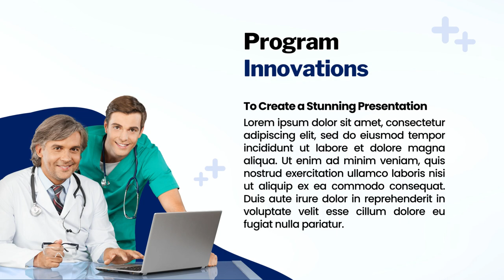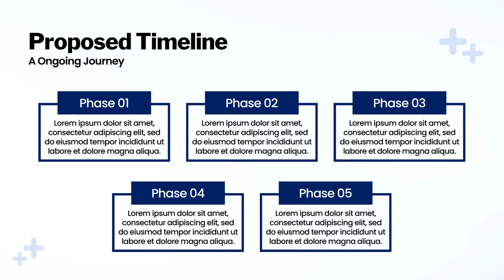Jasa edit Presentasi Powerpoint Innovation In Healthcare, Kesehatan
Jasa Edit Video Promosi Jasa edit Presentasi Powerpoint Innovation In Healthcare, Kesehatan Atau

Daftar Isi
00:00 - Intro Pptpixel
00:18 - Contoh Iklan Profesional